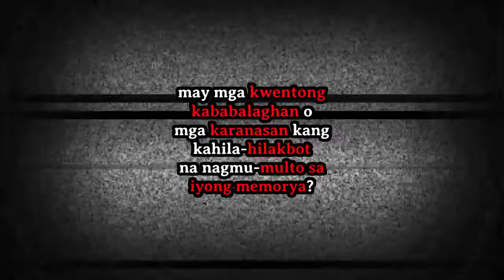BINULLY AT NAPAGKAKAMALANG BALIW DAHIL SA THIRD EYE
Samson Mabalay
Aki Zette
Prince Laher
Chiqui Fritzie
Allyza Valenzuela
Lulu A
Lyn Caligdong blog
Jhaydom Toy Shoppe
Louie Marc Duterte
JhayR Cabello
Jackie Orlando
Rene Zamora
Maru Balgos
Mary Ann Geneza
Joemicco Salomon
Nickodecadence
arthur blas
Carmela Toscano
Romelyn Boongaling ,elyn emor olyn boongaling
cedric crucero
Baikong Tausi
Joan Castillon
Vincent Foronda
Mae Mae
Ray Castle
Myca Perez
M&M AT
Mark Bryan Avila
Michell Adniele Jimenez
Anton Nicole Darao
Lorie lynn Bagat
nick vinarao
Kleimar Perez
khen roxas
Its Random Vibes
Elaine Joie Ü Ventura
Precy Operio
Anne Cardenas